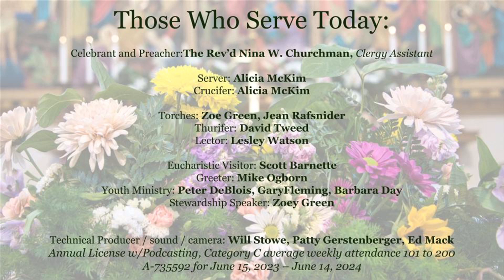All Saints' Sunday (November 5 2023)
The full All Saints' Sunday service at St. Andrew's Episcopal Church in Denver.

Organ Voluntaries:
- Solemn Melody by Henry Walford Davies
- Elegy by George Thalben-Ball

Readings:
- Revelation 7:9-17
- 1 John 3:1-3

The Holy Gospel of Our Lord Jesus Christ ✠ according to Matthew 5:1-12

Psalms:
- Psalm 34:1-8 "Benedicam Dominum" (Anglican Chant: Walter Parratt)

Hymns: 287, 279, 625

The Introit: "These are they which follow the Lamb" by John Goss

The Anthem:  "Steal Away to Jesus", an African American Spiritual, arranged by Dale Adelman

The Communion Motet: "Behold, the Tabernacle of God" by William H. Harris

Organ Voluntary: "Postlude on Darwall's 148th" by Percy Whitlock

Those Who Serve Today:

Celebrant and Preacher: The Rev’d Nina W. Churchman, Clergy Assistant
Server: Alicia McKim
Crucifer: Oriole Hart
Torches: Zoey Green, Jean
Thurifer: David Tweed
Lectors: Lesley Watson
Greeters: Mike Ogborn
Stewardship Speaker: Zoey Green
Technology: Will Stowe, Patty Gerstenberger, Ed Mack, sound and camera
Eucharistic Visitor: Scott Barnette

Podcasting and Streaming permission provided by One License A-735592, expiration June 2024

Chapters:
00:00:00 Organ Voluntaries
00:08:20 Welcome from the Celebrant
00:09:22 The Tolling of the Great Bell
00:10:27 The Introit: These are they which follow the Lamb
00:11:49 The Processional Hymn: 287
00:16:11 The Acclamation and Collect for Purity
00:16:59 The Canticle of Praise
00:19:11 The Collect of the Day
00:20:33 The First Reading: Revelation 7:9-17
00:22:45 The Gradual: Psalm 34 (Benedicam Dominum)
00:25:28 The Second Reading: 1 John 3:1-3
00:26:39 The Sequence
00:28:41 The Holy Gospel (Matthew 21:23-32)
00:31:01 The Sermon
00:45:40 The Renewal of Baptismal Vows
00:48:31 The Prayers of the People
00:53:20 The Peace and Announcements
00:54:46 Stewardship Remarks
00:58:41 The Anthem: Steal Away to Jesus
01:05:15 The Great Thanksgiving
01:11:33 The Lord's Prayer
01:12:42 The Fraction, and Fraction Anthem
01:13:47 The Communion of the People
01:17:23 The Communion Motet (Behold, the Tabernacle of God)
01:20:36 The Communion Hymn: 279
01:23:02 Eucharistic Visitor and Post-Communion Prayer
01:24:18 The Processional Hymn: 625
01:27:24 Organ Voluntary